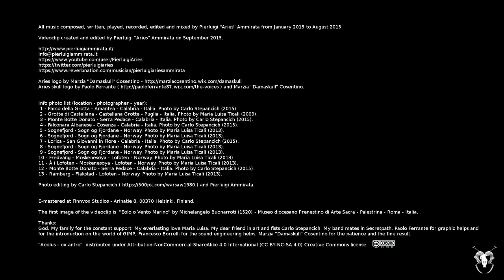Guitar polyphonia - Aries - Aeolus, Ex Antro